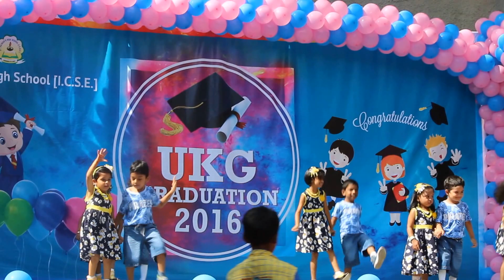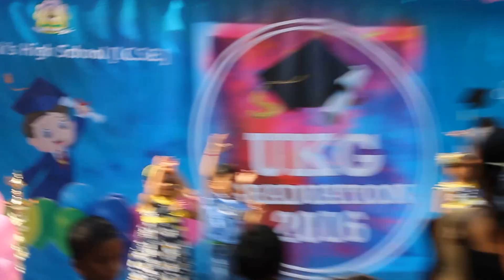Tejashwin Goa Dance Performance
St Patricks ICSE School, Gandhi Nagar, Adyar, Chennai Graduation Day culturals.